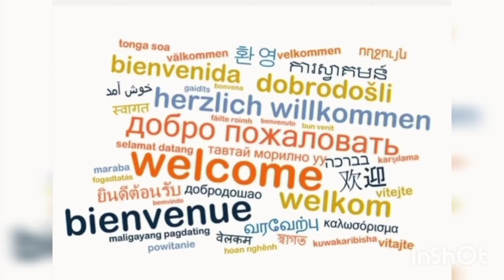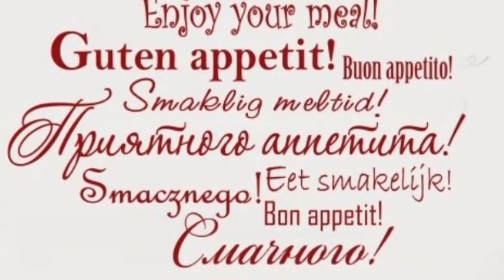Schokobombe 🍫💣/ Heiße Schokolade, Kakao mal anders / Шоколадная бомба, горячий шоколад или какао 😋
Die Zutaten und die Beschreibung findet ihr im Video.  Guten Appetit 😋

Ингредиенты и описание в видео.  Приятного аппетита 🍫🥛